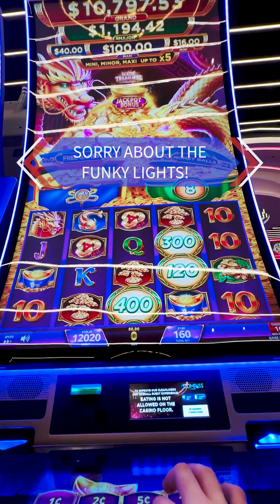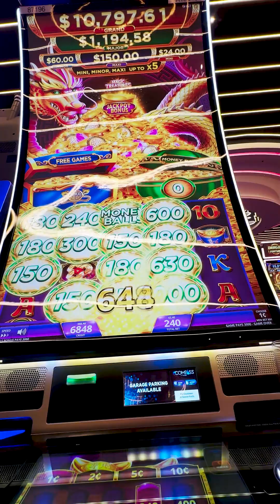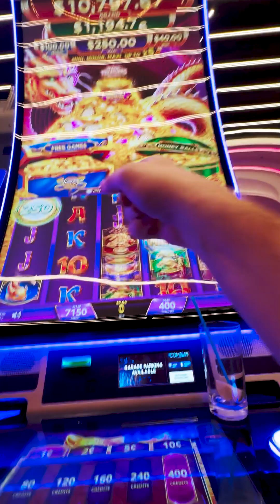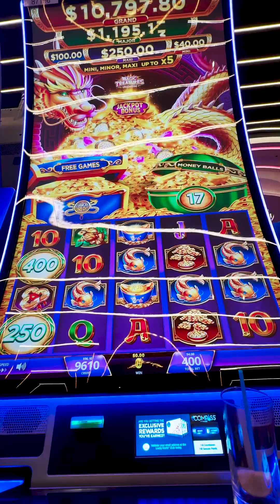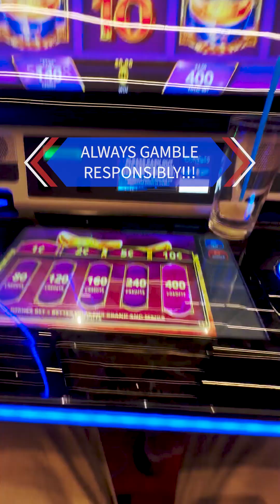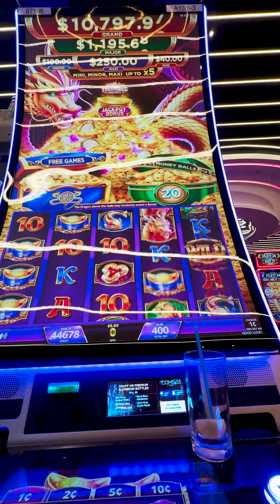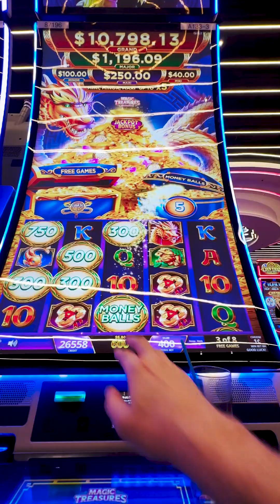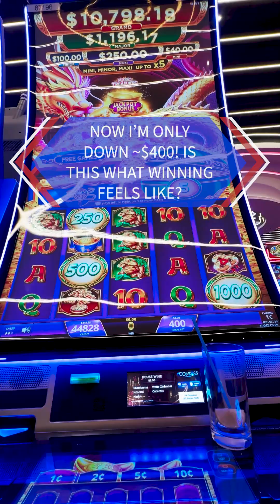Magic Treasures slot made me chase but was a big 'ol bummer!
Magic Treasures is an interesting slot with a persistent jar of money balls! 🎰👀 Has it treated you better? It seemed like it could be fun, but it just made me chase, chase, chase! By the time the money balls actually popped, it wasn't even close to what I had sunk in. 😭 I hope somebody's out there winning on this one! 🤩

Sorry about the wacky light glare on this one, we'll be back to our usual casinos soon!